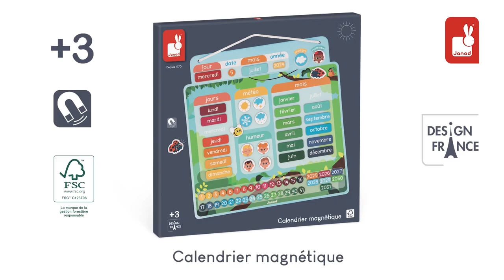Calendrier semainier magnétique - Janod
Craquez pour l'agenda magnétique de la marque Janod. Ce calendrier est idéal pour permettre à votre enfant d'appréhender en douceur le temps et les saisons. Il se compose d'un tableau à suspendre et de 71 magnets pour renseigner la date, la météo et l'humeur du jour. Ce jouet d'éveil ludique fera le bonheur de votre enfant. Ce tableau à suspendre habillera à merveille la chambre de votre tout-petit.

Développe les fonctions cognitives de votre enfant
Jouet certifié FSC
Permet l'apprentissage des années, mois, semaines et jours
Accroît l'autonomie de votre tout-petit
Utilisation : Dès 3 ans